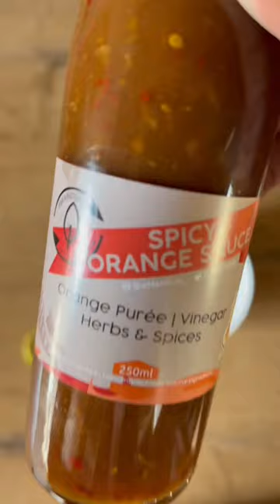Foraging for mussels to feed my family